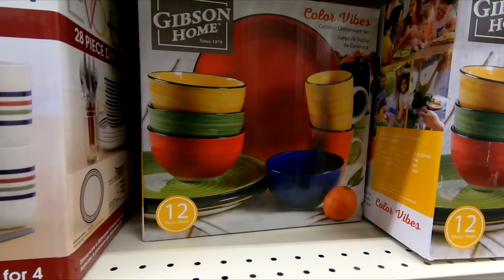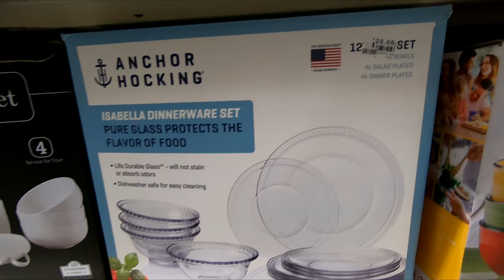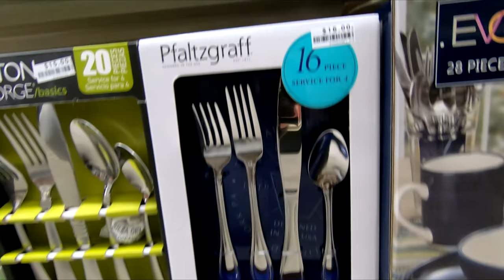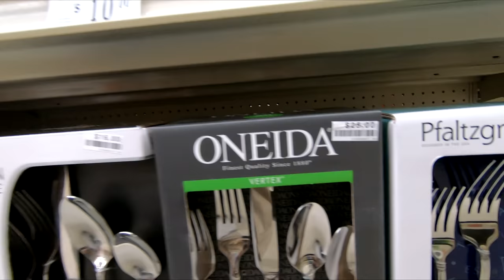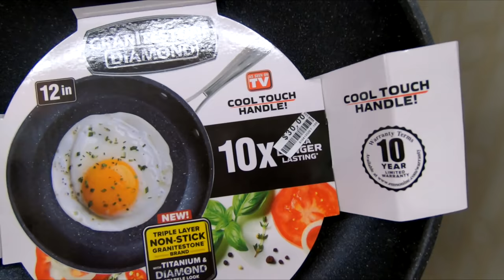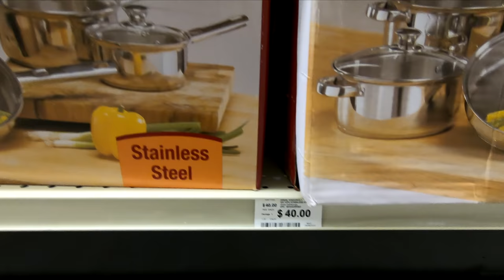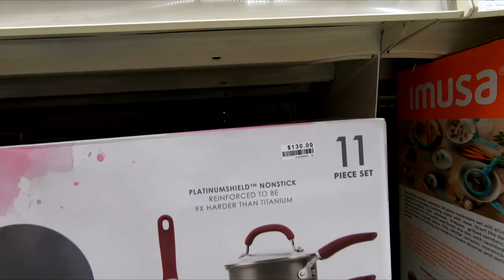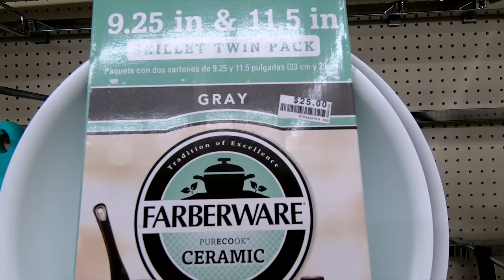BIG LOTS KITCHEN DINNERWARE FLATWARE COOKWARE KITCHENWARE SHOP WITH ME SHOPPING STORE WALK THROUGH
PURELL ADVANCED HAND SANITIZER SOOTHING ON AMAZON CLOROX DISINFECTING WIPES ON AMAZON (75 CT EACH, PACK OF 3) Big Lots shop with me shopping store walk through with kitchen dinnerware sets and plates and bowls and cups and coffee mugs and flatware and utensils and cookware and pots and pans and kitchenware and biglots biglotsshopwithme biglotsshopping biglotsshop kitchenware cookware dinnerware and this shop with me or come with me shopping store walk through is at the store in Freehold NJ or New Jersey which is like a Walmart or BJs or Costco or BigLots or Sams Club or Target or IKEA or TJ Maxx and also Marshalls or HomeGoods and they also have home goods items like planters for plants and pots, furniture and chairs and baskets and tabletop decor, spring decorations and floral and flowers and vases and stem and stems and holiday seasonal decor and other items for the house to decorate and look nice and pretty and beautiful for spring time and summer and fall and winter and Christmas and filmed with my GoPro Hero 7 Black video camera and NJShoreBeachLife channel will have shop with me shopping store walk through videos from stores around the NJ or New Jersey shore area including Walmart, Target, IKEA, Home Goods, Marshalls, TJ Maxx, Burlington, Dollar Tree, Hobby Lobby and others and thanks so much for watching